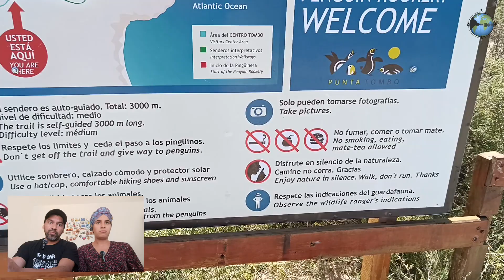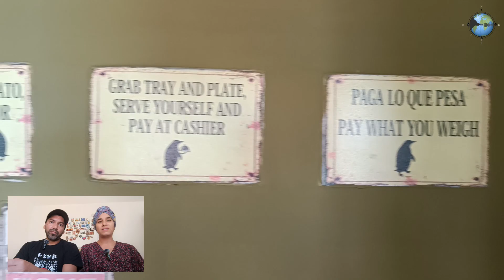¡La Pinguinera Más Grande del Mundo! 😱🐧punta tombo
En esta oportunidad decidimos hacer un viaje hasta uno de los lugares más impresionantes que pueden encontrarse en la Patagonia.

Este lugar es la Pinguinera de Punta Tombo que se encuentra ubicada en la provincia de Chubut, Argentina.

Rodeados de naturaleza y vida salvaje pudimos disfrutar de un día increíble con estas hermosas aves, espero les guste esta nueva y gran aventura.